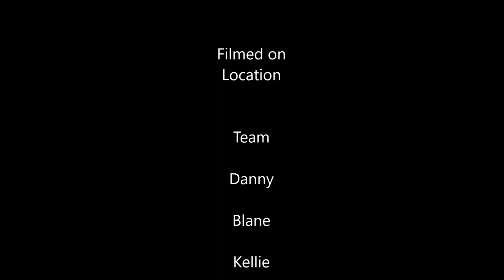Chasing Bones and Specters New outro for season 1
just a peek and ty for all ty youtubians support are new ending for  our cinemas